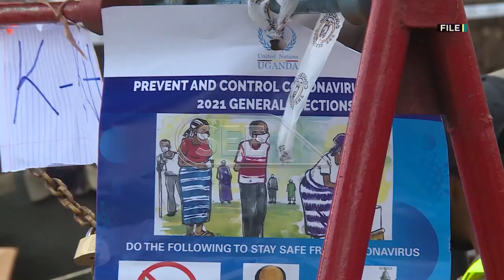The EC chairman Justice Simon Byabakama kickstarts preparations to hold 2023 local council elections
The electoral commission chairperson Justice Simon Byabakama has kickstarted preparations to hold 2023 local council elections at the village level.